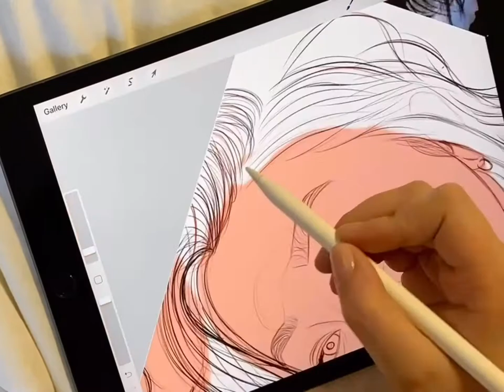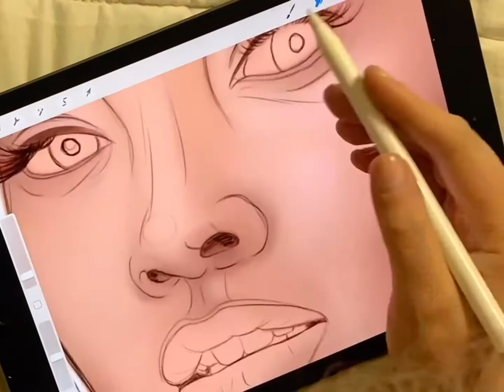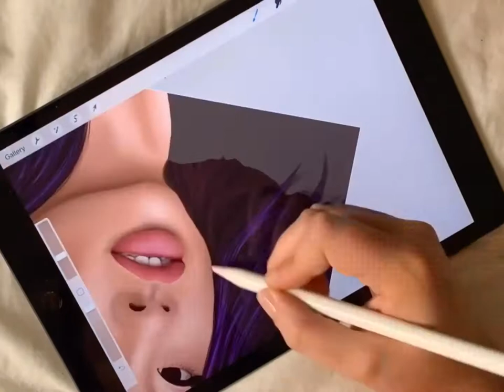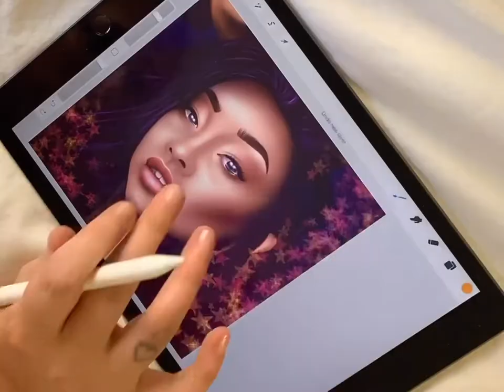Drawing the beautiful Lana Condor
Reference: Lana Condor

Musician: @iksonofficial